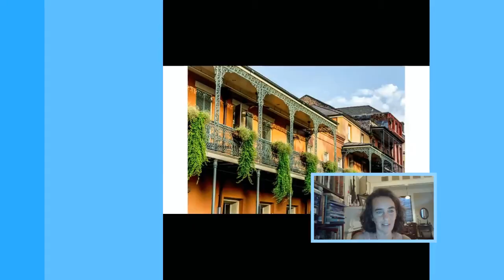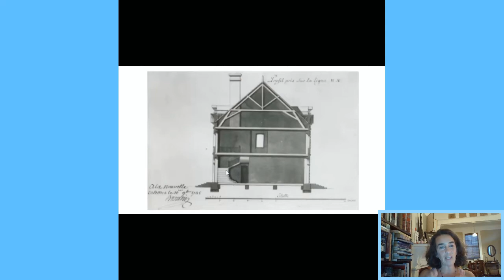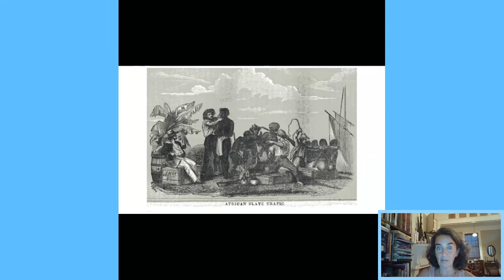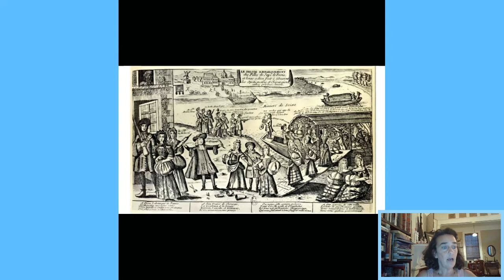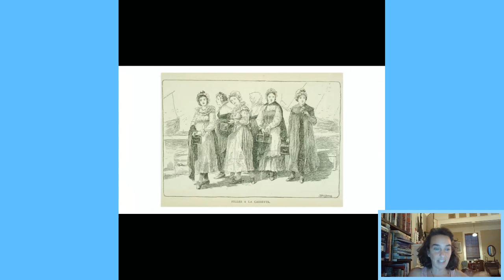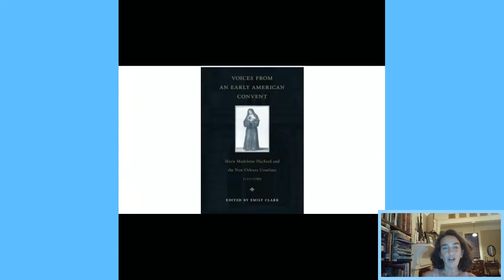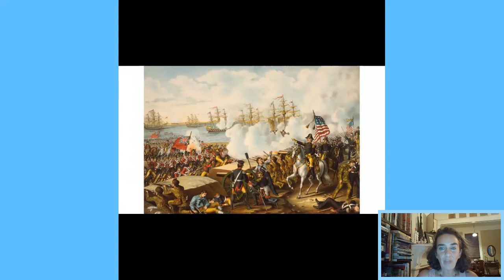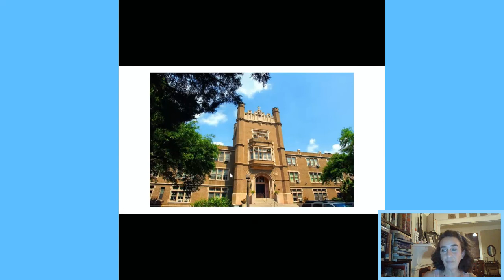New Orleans Tour Guide Stories: The Old Ursulines Convent and the Ursuline Nuns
A Facebook Live event, in which I talk about the history of the Ursulines in New Orleans